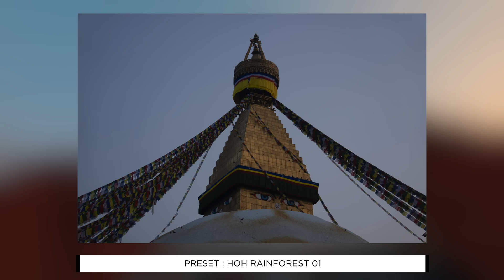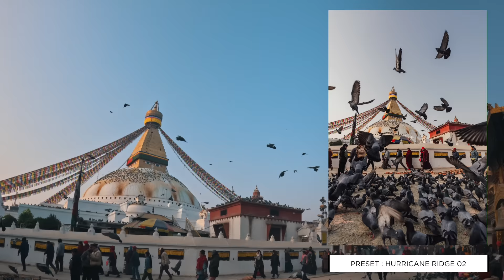1 Hour of CINEMATIC Street Photography for SHY People on 70-200mm f/2.8, 35mm f/1.4 & 24-70